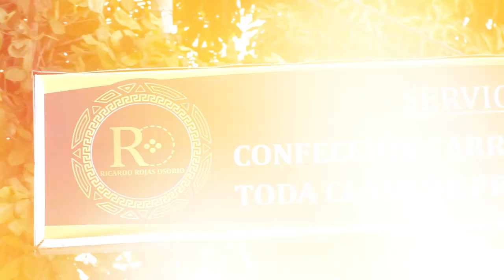FALLECE JOVEN CONCEJAL DE CHIMICHAGUA